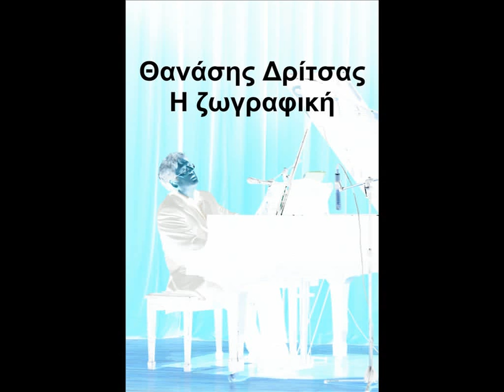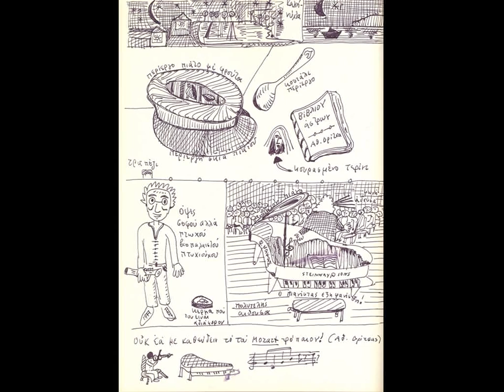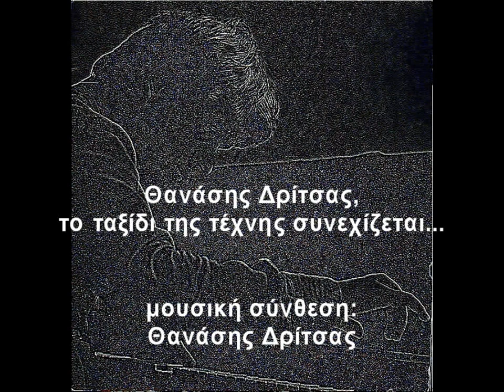Thanassis Dritsas My life as painter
Dr. Thanassis Dritsas, composer and writer presents for the first time a collection of his more representative paintings since 1983. Ο καρδιολόγος και συνθέτης Θανάσης Δρίτσας παρουσιάζει για πρώτη φορά την συνολική εικόνα και της λιγότερο γνωστής, σε σχέση με τη μουσική του δημιουργία, εικαστικής του έκφρασης από το 1983 μέχρι πρόσφατα. Το βίντεο έχει επενδυθεί με μουσική του Θανάση Δρίτσα από τα έργα του για κουαρτέτο εγχόρδων (με προσθήκη άλλων ήχων) και για βιολί και πιάνο (Συνεικόνες-Υδατογραφίες)